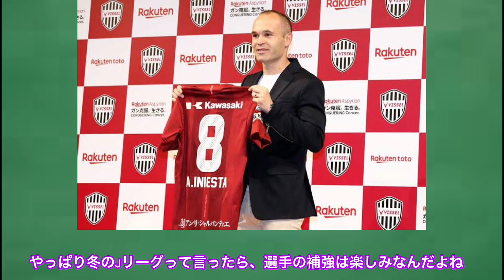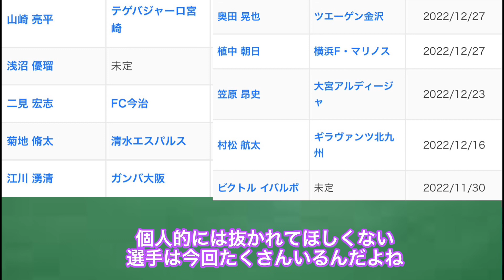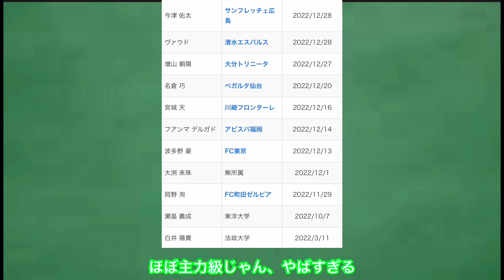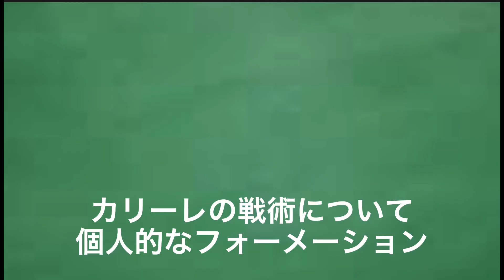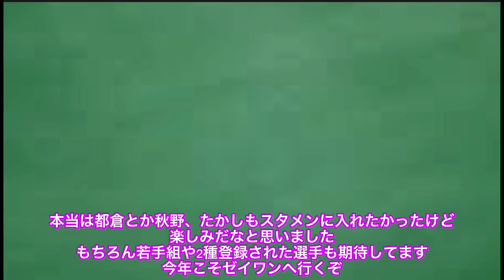Ｖ・ファーレン長崎の解説と個人的予想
今年こそゼイワンへ昇格するぞ